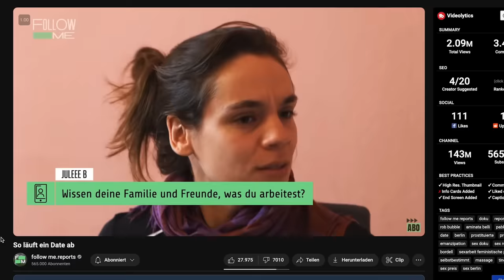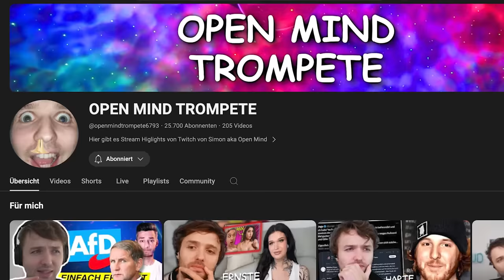Mein Escort-Video war ein Fehler!😔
Hier gibt es alle wichtigen Links (kostenlose App, Shops und Social Media)

25 Euro Gratis Reiseguthaben, wenn ihr euch über meinen Ref-Link bei Airbnb eine Reise für über 65 Euro bucht:

BTC-Spenden an:
1KKhYPt1LTSJe4DYzuZNYuEmwbJo8cfDRA